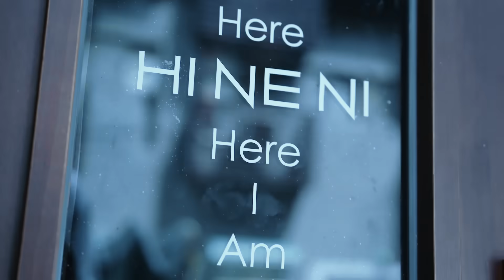台北開店超困難！沒個幾百萬還真不行 想開店的這集必看｜Stupid Bar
⭐葡萄酒線上課程⭐